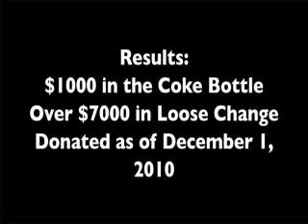Coins For Cats And K9s